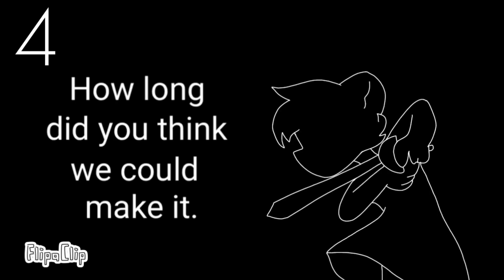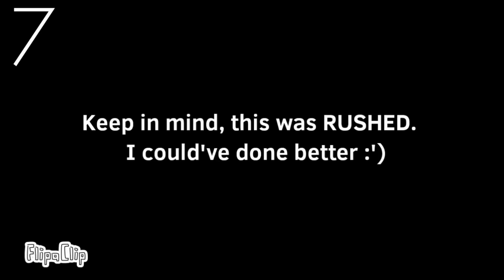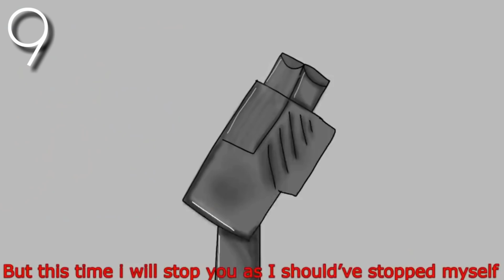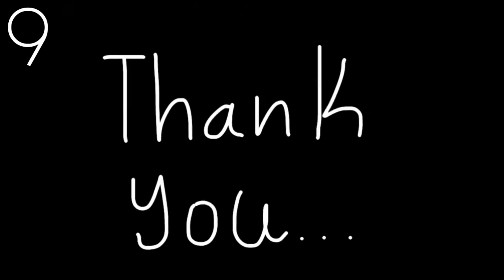Top 10 Meme Piggy - Chapter 12